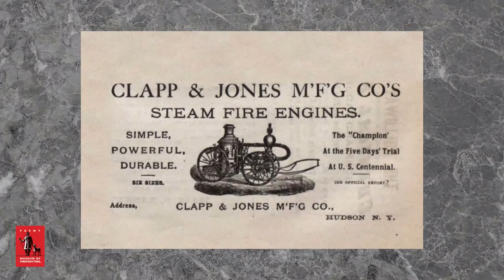Clapp & Jones Steamer and Hose Carriage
Learn about this Clapp & Jones Steamer that was used to fight the Great Chicago Fire in 1871! Although its original department owners are unknown, the Tivoli, NY fire department purchased the steamer in 1888 for $1040.00 and it was used in that village until 1925. What a bargain!

The FASNY Museum of Firefighting in Hudson, dedicated in 1926, is the home of the premier collection of American firefighting artifacts in the world. The Museum preserves the history and maintains the legacy of the fire service in New York State at the Museum in Hudson, New York.

There, visitors of all ages are treated to the sights of antique apparatus and artifacts as well as informative and popular programming throughout the year.